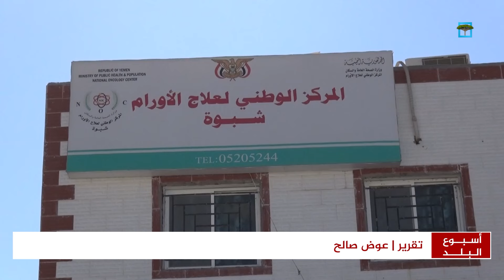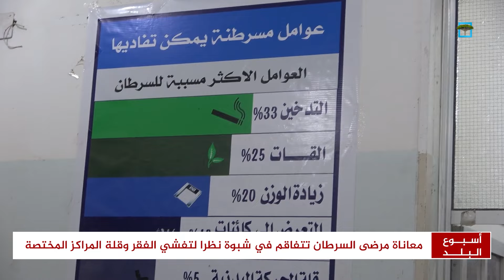تفاقم معاناة مرضى السرطان بشبوة مع انتشار الفقر وقلة المراكز الصحية